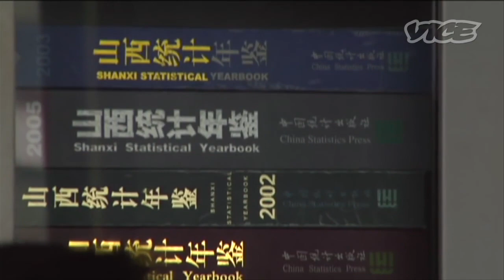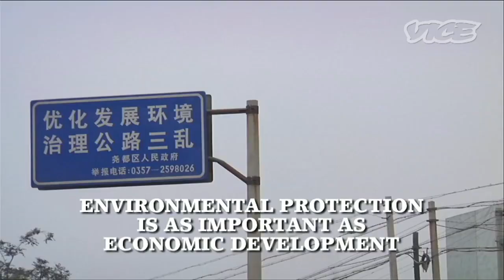Air Polution in China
Will McCoy & Kellen McAuliffe
Baptiste, ENST 321
5/3
Final Video Abstract
 Our video is an explanation for, as well as a critique on, the issue of air pollution in China. In relative environmental justice terms, this issue has been long documented as plaguing China. So much so has air pollution in China become publicized, that the authoritarian government regime, the CPC, has made large public efforts to clean up the most visible portions of their air pollution problem. Unfortunately, this has only led to the problem being exacerbated in marginalized rural communities where coal production has moved to and overall fossil fuel dependence has plagued the quality of air China’s people are being forced to breathe.
 Sparked by rapid industrialization out of the communist era ruled by Mao Zedong, China’s current market socialism economy is leaving a problematic proportion of their environmental impacts on the poor of their country. Structures like the treadmill of production have resulted out of China’s transition from a communist nation into a rapidly developing and more capitalistic nation state. Processes like the path of least resistance make it possible for the Chinese government to develop the nation unperturbed by the consequences of said development by moving the environmental consequences out of sight of the main public. This equity choice comes at the direct sacrifice of equality, something China is willing to do because of its large population and desire to become a competitive world power. Current environmental movements are slowly developing, but in a country with heavy government censorship and little environmental regulation, progress is slow and awareness is lacking.